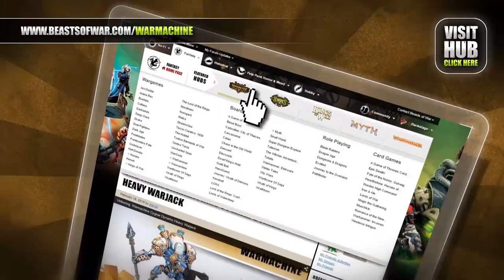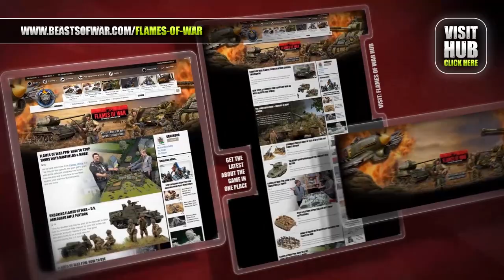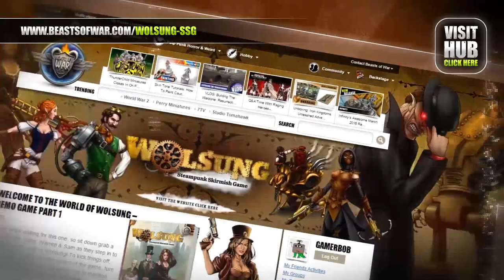Let's Play: Terminator Genisys - The Miniatures Game with Alessio Cavatore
Today we're opening up and playing Terminator Genisys: The Miniatures Game with special guest, Alessio Cavatore.

"He may be old, but he's not obsolete."

Nah we're not talking about Justin, don't worry! But the guys are pumped to get playing Terminator Genisys from River Horse Games. Joined by the games master himself, Alessio Cavatore. Justin and John will be head to head as the last Resistance to fight against the fearsome and almost indestructable Terminators.

Does John have what it takes to save the human race? Will Justin have mercy or is he as cold blooded as the hard wired machines & will Alessio have some mad scientist moves up his sleeves? Find out in this awesome Let's Play game.